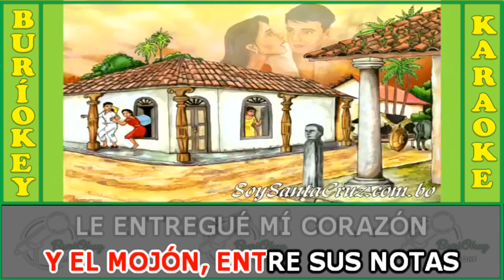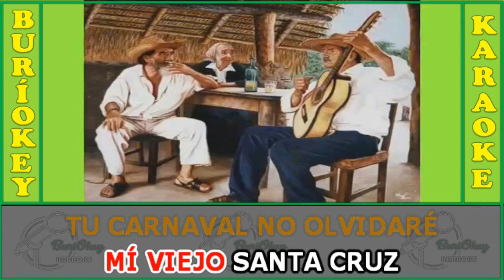KARAOKE - MI VIEJO SANTA CRUZ - FATIMA TRUJILLO - BuriOkey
Interprete: Fátima Trujillo
Letra: Arturo Pinckert Justiniano
Mi Viejo Santa Cruz · Arminda Alba